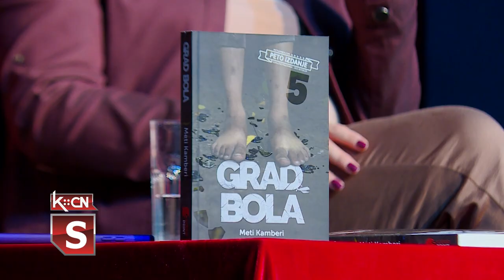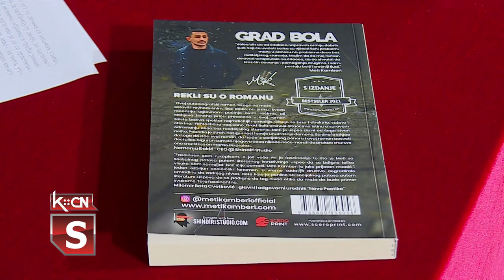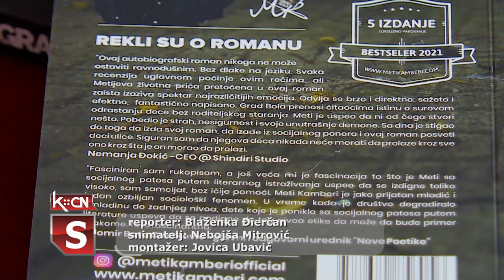Tribina „Na margini života”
U sali Kulturno obrazovnog centra Šid juče je održana tribina pod nazivom „Na margini života” kojoj su prisustvovali učenici Gimnazije „Sava Šumanović”. Gosti tribine bili su Meti Kamberi autor romana „Grad bola” i Milena Peškir, supervizor Centra za socijalni rad u Šidu. Tribina je održana u sklopu programa dečje nedelje.